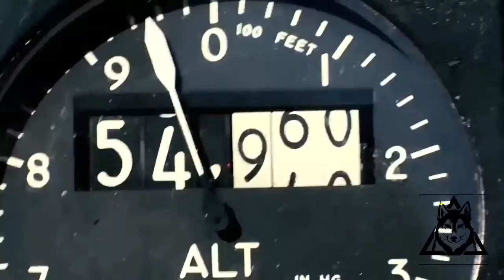People Are Awesome | Fighter pilot | Air Force